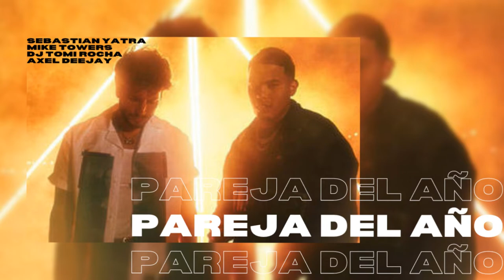PAREJA DEL AÑO - Sebastian Yatra & Mike Towers - (REMIX) - Tomi Rocha Ft. Axel Deejay